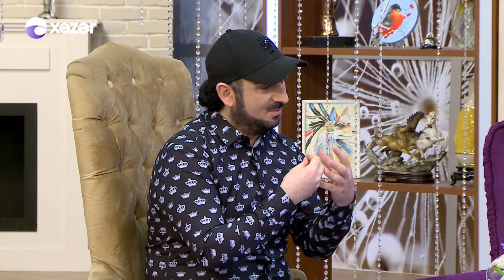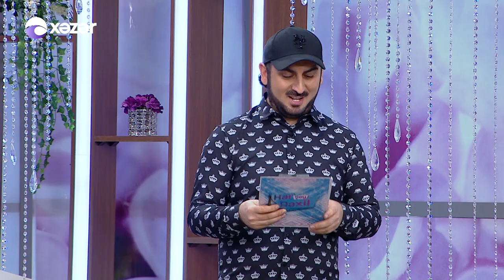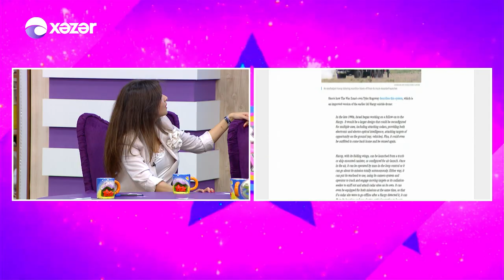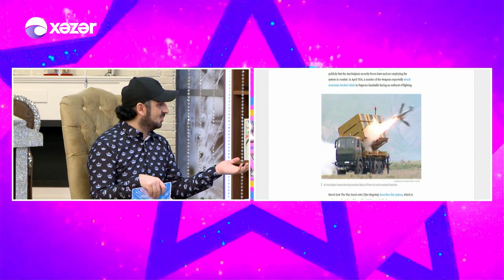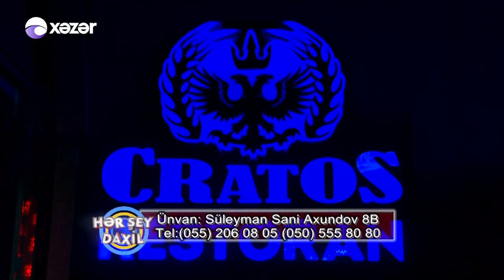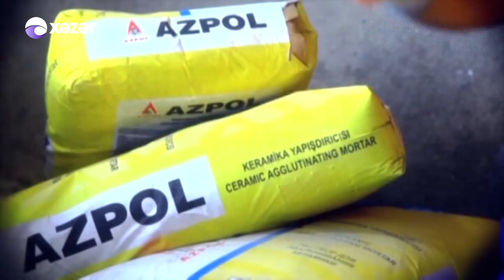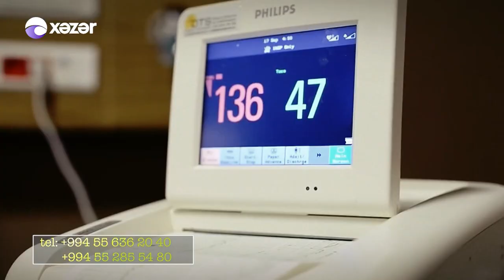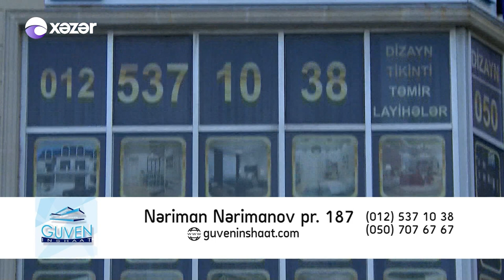Hər Şey Daxil - Nərmin,Leyla Quliyeva,Ülviyyə Könül,İsmayıl Dadaşov,Yaşar Baxış (23.04.2018)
Teleməkanın ən izlənilən sabah şousu “Hər şey daxil” proqramıdır. Tarix Əliyev təqdimatında olan bu proqramın formatı da digər verilişlərdən fərqlənir.  Əsas məqsəd səhər tezdən tamaşaçılara xoş əhval-ruhiyyə, ovqat aşılamaqla maraqlı məlumatlar informasiyalar, gözəl musiqilər təqdim etməkdir. Xəzər Televiziyasında saat 09.50’de “Hər şey daxil” lə səhərinizi pozitiv açın!